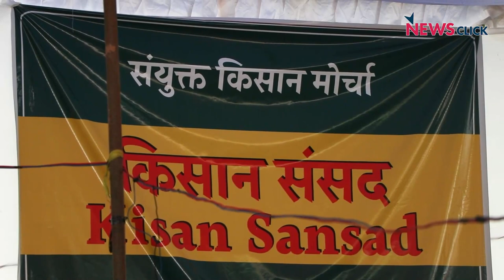किसान संसद ने सर्वसम्मति से मोदी सरकार के ख़िलाफ़ पास किया अविश्वास प्रस्ताव, कॉरपोरेट छोड़ें भारत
ग्राउंड रिपोर्ट में वरिष्ठ पत्रकार भाषा सिंह ने 13 दिन से दिल्ली के जंतर-मंतर पर चल रही किसान संसद के आख़िरी दिन मोदी सरकार के ख़िलाफ़ पारित किये गये प्रस्ताव पर रिपोर्ट की। आज 9 अगस्त के ऐतिहासिक दिन महिला किसान संसद थी, 200 किसान सांसदों ने सर्वसम्मति से मोदी सरकार और कॉरपोरेट लूट के ख़िलाफ़ फ़ैसला सुनाया और आंदोलन को देश के कोने-कोने तक पहुंचाने का प्रण किया